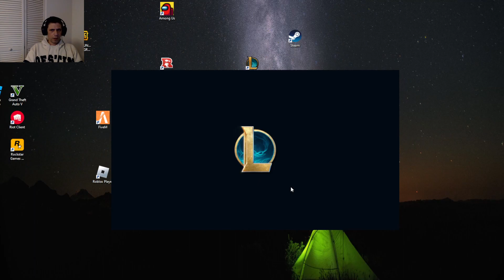ARAM brand spitten hot fire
brand droppen it down.